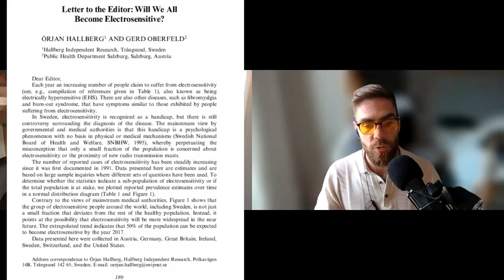Will We All Become Electro-Sensitive? [Circle Preview]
**This is a free preview of a monthly masterclass or Q&A session of the EMF Circle membership.** To get access to full version of this video along with our entire archive of EMF masterclasses and monthly Q&As, and a private community to get support, join us

Nick was having dinner with his parents recently and told them about a few cases of “electro hypersensitive” individuals who were debilitated by just a single phone, even at a distance of several feet.

Even though Nick's parents have been hearing him talk about EMFs for over seven years at this point, he could see it still shocked them that some people were getting sick from ubiquitous, everyday gadgets.

Some people?

It turns out that the prevalence of electro hypersensitivity (EHS) was already exploding in the early 2000s, so much so that two scientists had predicted that the entire population would eventually suffer from these exposures.